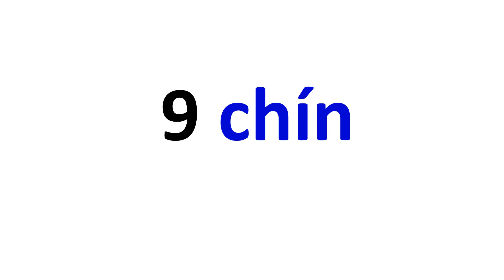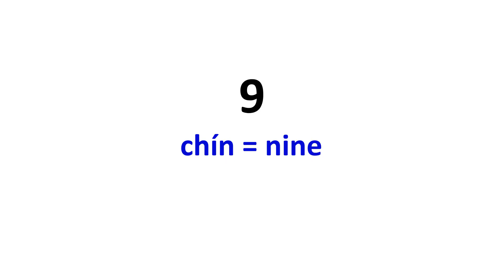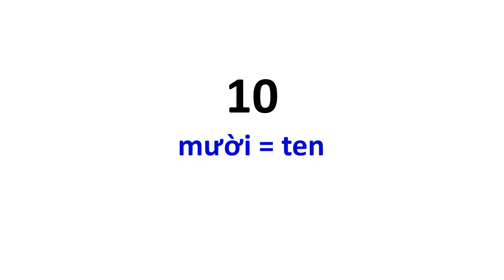Numbers 6-10 (Viet)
This lesson is for Beginners of Vietnamese (children and adults alike).
In this lesson you will learn 5 numbers: 6 (six), 7 (seven), 8 (eight), 9 (nine), 10 (ten).

Say and write numbers 6 to 10 in Vietnamese.

You may also use this lesson as an audio phrasebook.

WORDLIST
English
6 (six), 7 (seven), 8 (eight), 9 (nine), 10 (ten)

Vietnamese-English
6 (sáu) = six
7 (bảy) = seven
8 (tám) = eight
9 (chín) = nine
10 (mười) = ten